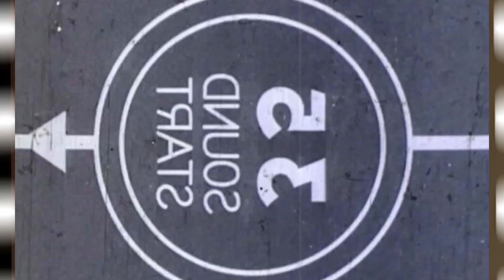WIFcoFILMS REEL 2024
W I F co Films projects are meticulously crafted to delve into the complexities of global challenges, presenting characters who navigate these tumultuous waters. These narratives are more than just stories; they are invitations for our audience to engage in a profound contemplation of potential outcomes. By exploring scenarios where individuals confront and adapt to these challenges, aiming to spark a dialogue among viewers. Through our films, we seek to connect with viewers on a personal level, encouraging them to ponder their place within these global narratives and the impact they can have on shaping tomorrow's reality.